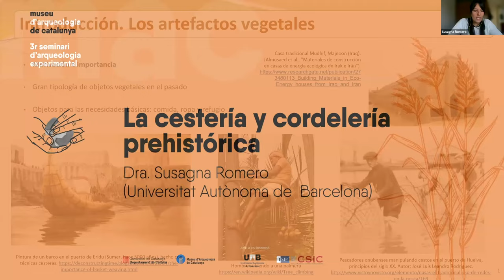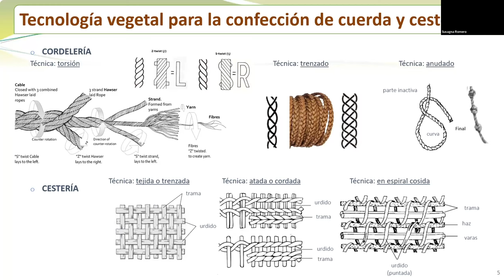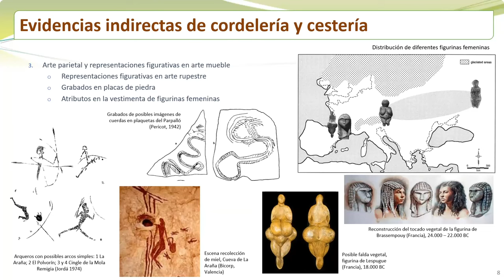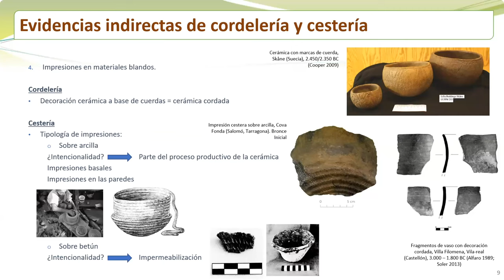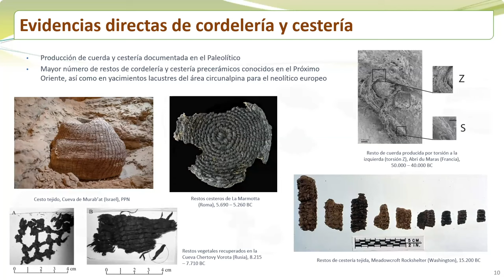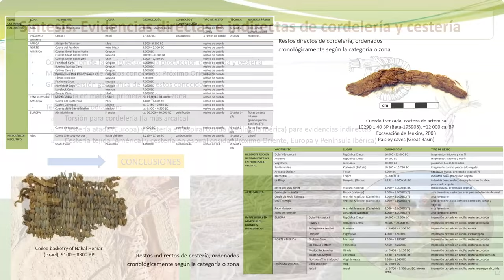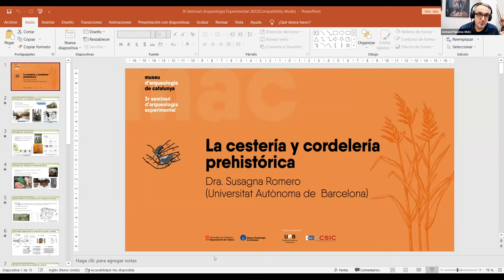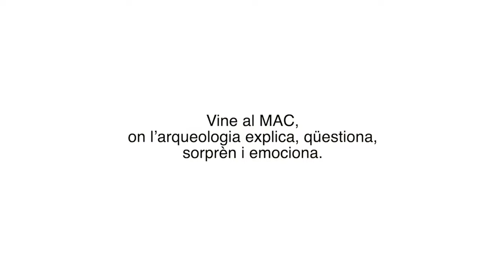La cestería y cordelería prehistòrica - Susagna Romero Brugués (UAB)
En aquesta ponència es presenten alguns exemples coneguts dels diferents tipus d'evidències de corda i cistelleria, tant directes com indirectes. La recerca s'acota cronològicament abraçant els períodes Paleolític, Neolític i l'Edat dels Metalls, posant més èmfasi a les evidències ubicades a la península Ibèrica i a Europa. A través d'aquest recull de dades, es possibilita la contextualització de l'estat de la qüestió sobre el coneixement que es té la corderia i la cistelleria.